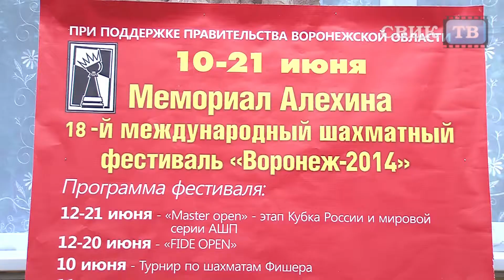В Воронеже стартовал шахматный Мемориал Алёхина